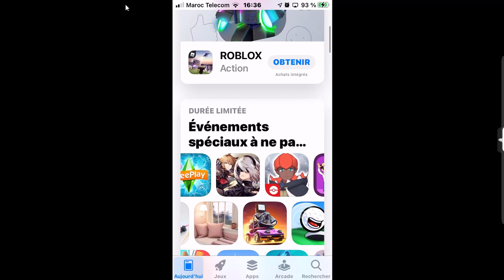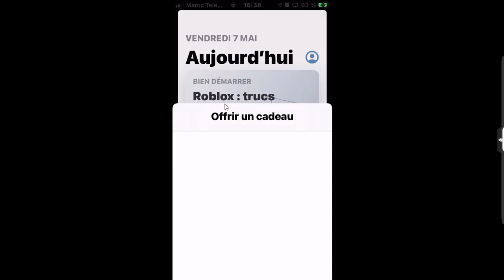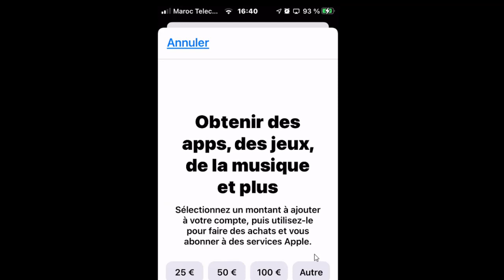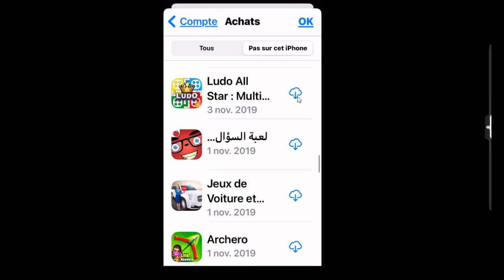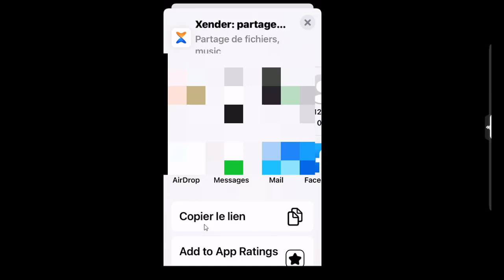Des secrets cachés dans App Store !que plus de 90% des utilisateurs ne connaissent pas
dans cette nouvelle vidéo, je vais vous montrer, des secrets cachés dans App Store que la majorité des utilisateurs ne connaissent pas.